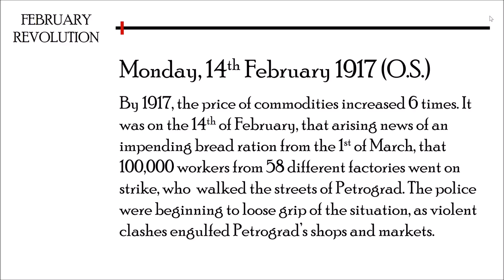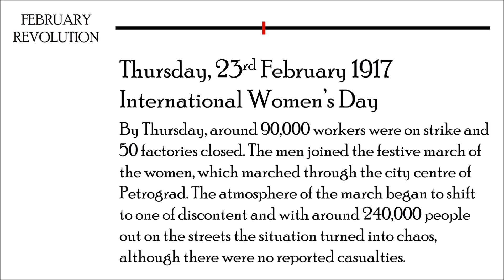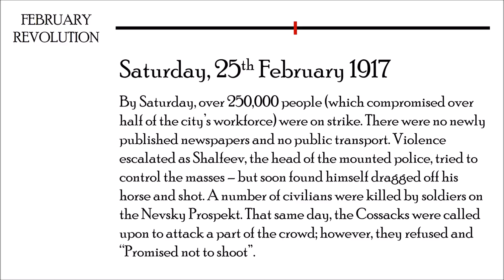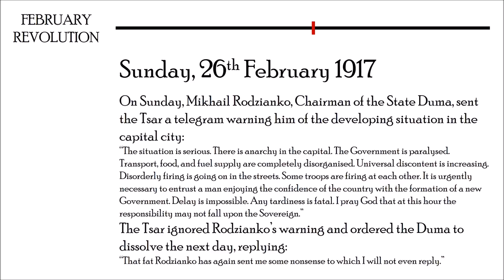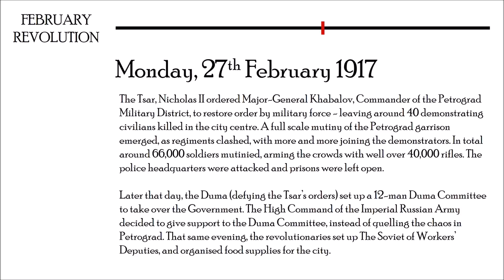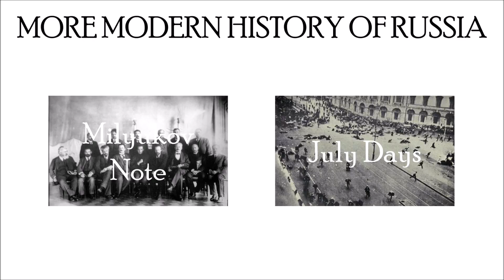Timeline of the February/March Revolution in Russia (1917)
The February Revolution was the first of two revolutions in Russia in 1917. It was centered on Petrograd (now known as St. Petersburg), then Russian capital, on Women's Day in March (late February in the Julian calendar). The revolution was confined to the capital and its vicinity, and lasted less than a week. It involved mass demonstrations and armed clashes with police and gendarmes, the last loyal forces of the Russian monarchy. In the last days, mutinous Russian Army forces sided with the revolutionaries. The immediate result of the revolution was the abdication of Tsar Nicholas II, the end of the Romanov dynasty, and the end of the Russian Empire. The Tsar was replaced by a Russian Provisional Government under Prince Georgy Lvov. The Provisional Government was an alliance between liberals and socialists who wanted political reform. They set up a democratically-elected executive and constituent assembly. At the same time, socialists also formed the Petrograd Soviet, which ruled alongside the Provisional Government, an arrangement termed Dual Power.

This revolution appeared to break out spontaneously, without any real leadership or formal planning. Russia had been suffering from a number of economic and social problems, which were compounded by the impact of World War I. Bread rioters and industrial strikers were joined on the streets by disaffected soldiers from the city's garrison. As more and more troops deserted, and with loyal troops away at the Front, the city fell into chaos, leading to the overthrow of the Tsar.

The February Revolution was followed in the same year by the October Revolution, bringing Bolshevik rule and a change in Russia's social structure, and paving the way for the Soviet Union.